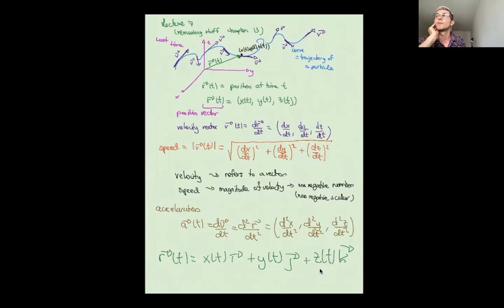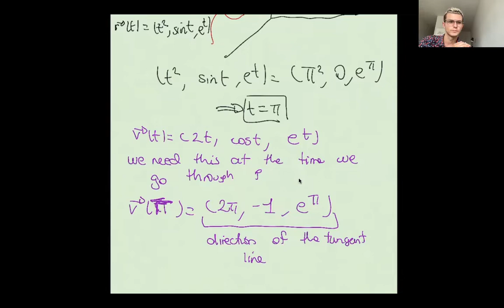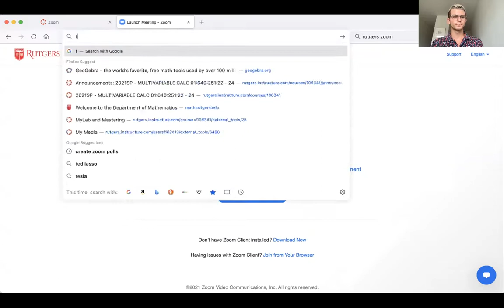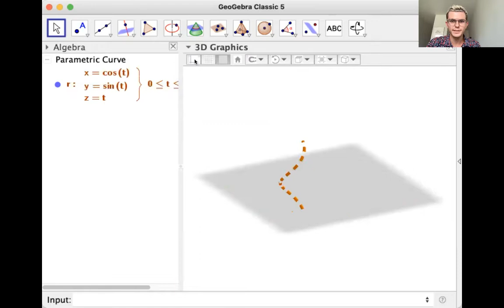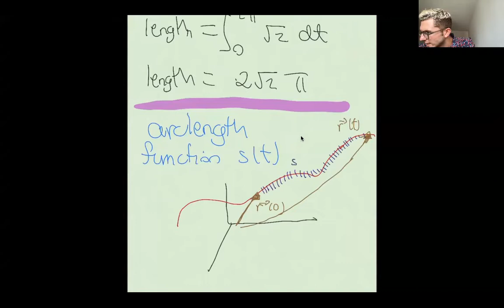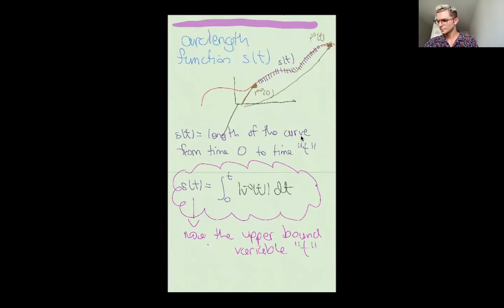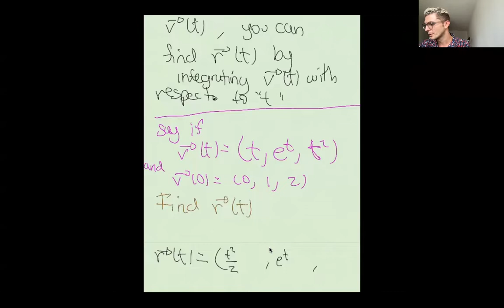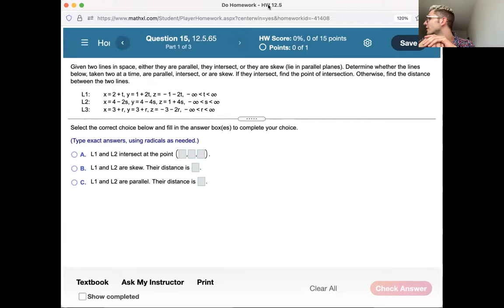L7: Curves and arc-length